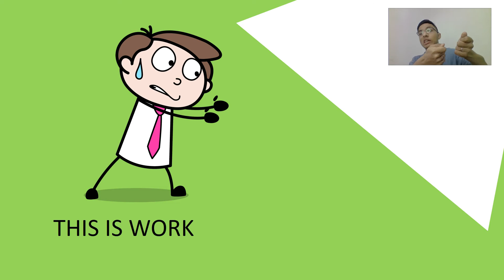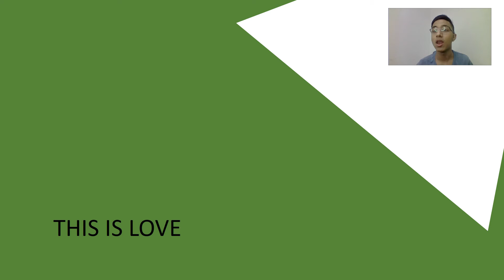Verb emoji Characters | ASL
If you know anyone in the deaf community, please recommend them to connect to our channel to get more such informative videos and news.